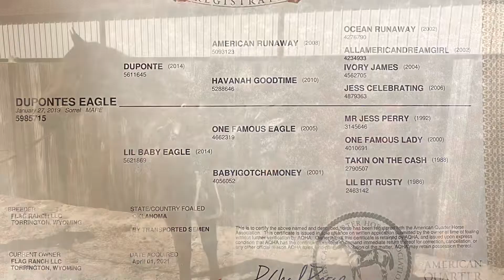Dupontes Eagle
Hip #279 Dupontes Eagle